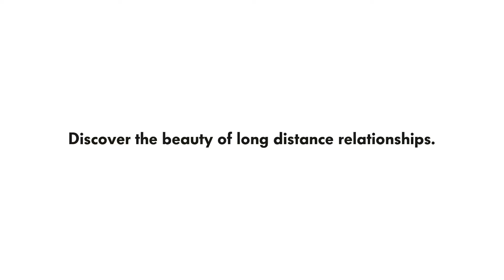Volkswagen Polo - Long Distance Love: My cushions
A couple discovers the benefits of long distance relationships.
Thanks to the new Polo which only uses 3.4 liters for every hundred kilometers.